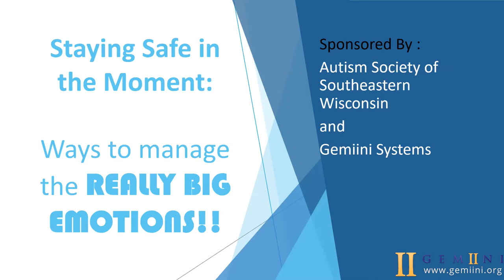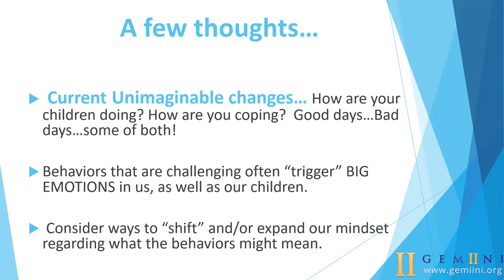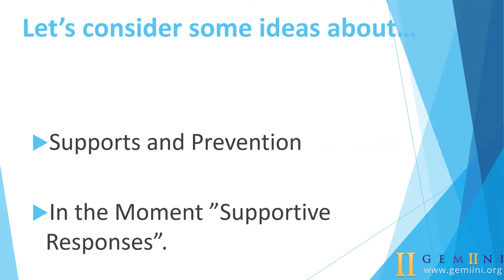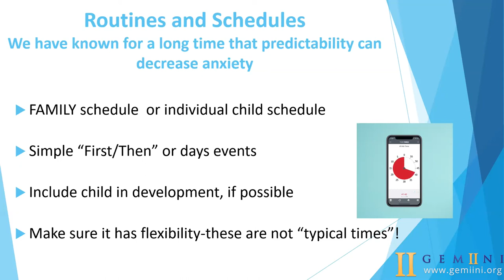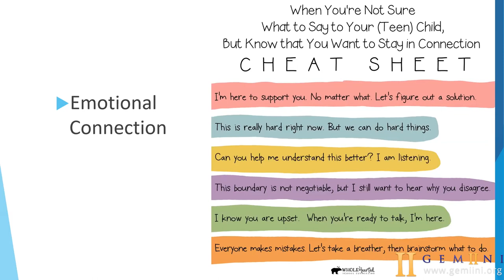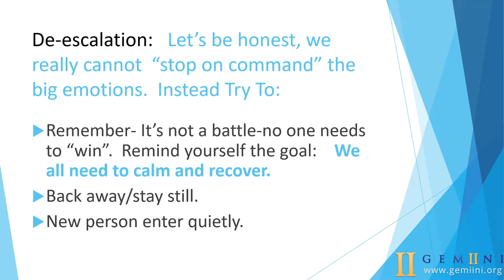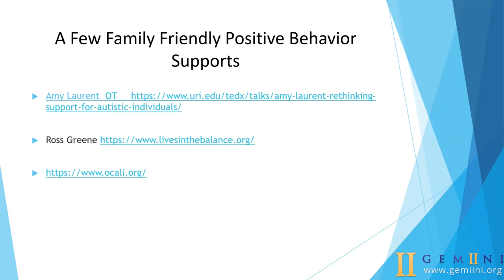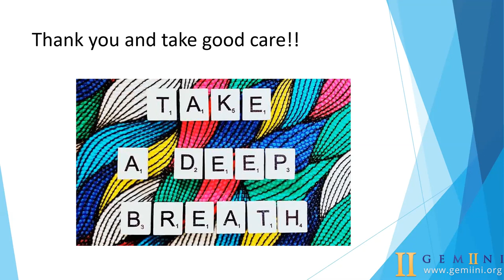"Staying Safe in the Moment (Aggression & Behaviors)" | Gemiini & Autism Society of SE Wisconsin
Staying Safe in the Moment—Teaching Children With Special Needs at Home

Presented by Mary Graczyk-McMullen, a former teacher and currently a consultant & professional development facilitator.

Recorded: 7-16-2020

Join our weekday webinars!